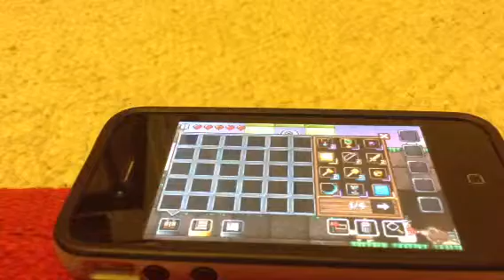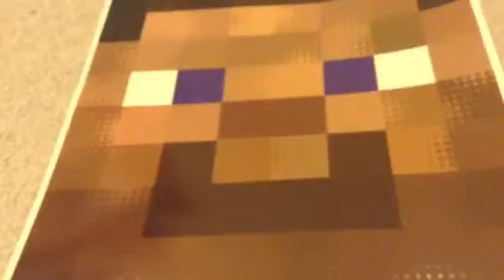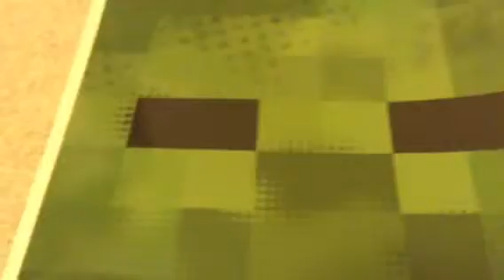Junk Jack Ep.2 Subscribers